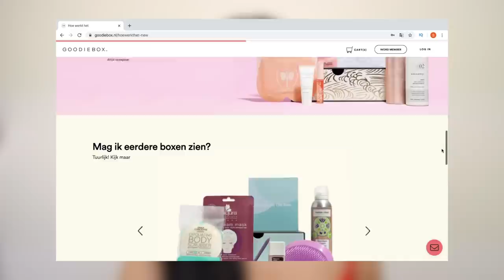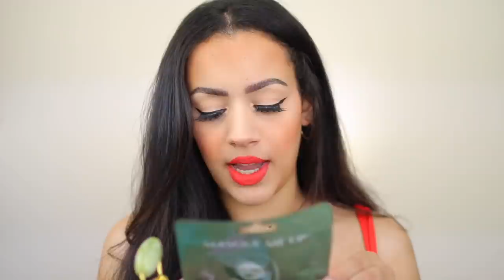GOODIEBOX AUGUSTUS 2020 UNBOXING !!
Vandaag unbox ik de augustus Goodiebox! Enjoy :)

SARAHMARIKH10

SARAH10